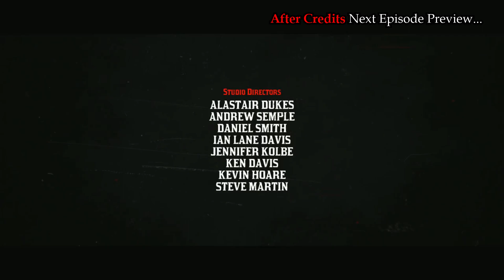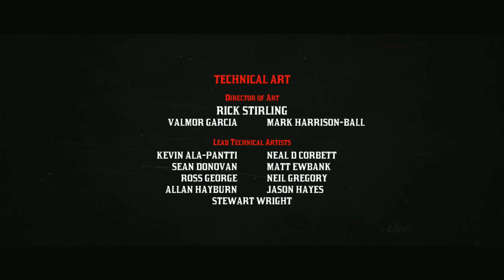If Red Dead was a TV Show... "The Lumbago Legend and Other Diseases"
While Dutch makes plans, Arthur takes the girls and the Lumbago Legend into town to scout out some potential robberies. Arthur then decides to collect a debt from Mr. Downes, a very ill and destitute man.

0:00 Recap
0:59 Intro
1:53 A Stranger in Need
7:06 Valentine
10:36 Friends in Need
13:39 A Stranger from Blackwater
17:20 Trouble on the Road
20:27 On the Way Down
23:33 End Credits
24:38 NEXT Episode Preview